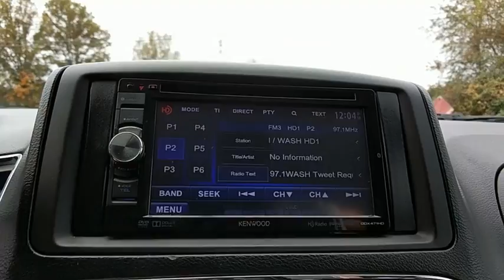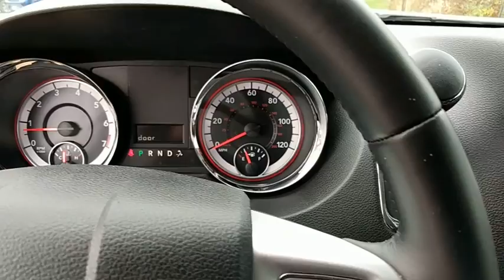2014 Dodge Grand Caravan Baltimore, Columbia, Frederick, Catonsville, Clarksville, MD CC1961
U 2014 Dodge Grand Caravan
CarCrops of Maryland: Servicing Baltimore, Maryland near Columbia, Frederick, Catonsville, and Clarksville, MD
2014 Dodge Grand Caravan  - Stock#: CC1961 - VIN#: 2C4RDGBG9ER131052

Recent Arrival! *USB PORTS*, *REAR DVD*, *CLEAN CAR FAX*, *NON SMOKER*, *100% APPROVAL*, *MARYLAND STATE INSPECTED*. 2014 Dodge Grand Caravan SE Billet Silver Metallic Clearcoat FWD 6-Speed Automatic 3.6L V6 24V VVTbrbrAt Car Corporation of Maryland, we believe in providing our customers with an extraordinary buying experience, quality vehicles and an unforgettable sales process. When you visit us, you will find a diverse inventory; including trucks, cars, SUVs, vans such as Ford, Chevrolet, Chrysler and imported vehicles like BMW, Lexus, Toyota, Mercedes to name a few.